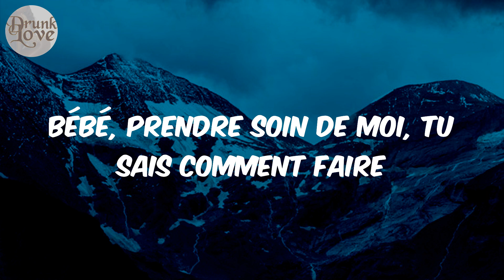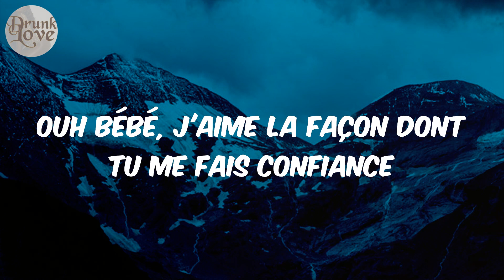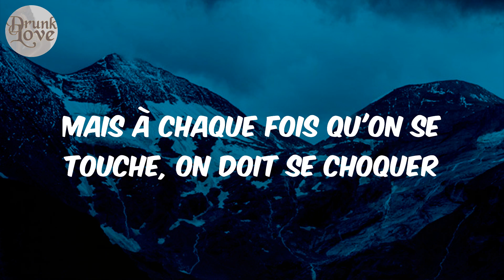D O D O - (Lyrics) Tayc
Lyrics:
Yeah
Dodo, umh
Dodo, umh
Dodo, umh
Dodo, umh
Dodo, umh
Dodo, umh
Dodo, umh
Dodo, umh
Ce soir pas de dodo
Dodo, umh